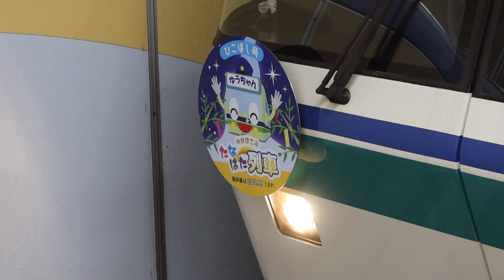神戸市営地下鉄海岸線5000形5106F「ゆめはこぶ たなばた列車」 新長田駅2番のりばから出発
2023年7月25日(火)
神戸市交通局 新長田駅(兵庫県)にて撮影

2022年春、岡山県から京都府に転居いたしました。なお、今後も引き続き「備前国鉄道」として動画やブログの投稿を行ってまいります。